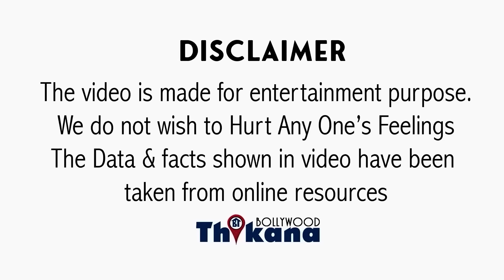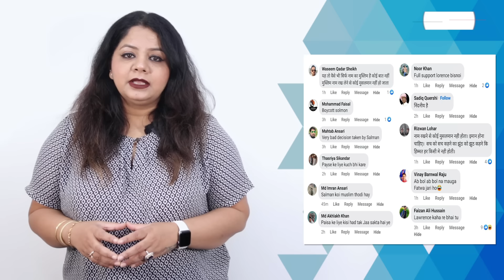BREAKING | "Lawrence को बोलो हम तुम्हारे साथ है, इसे गोली मार दो ...." Salman पे भड़के मुस्लिम Fans